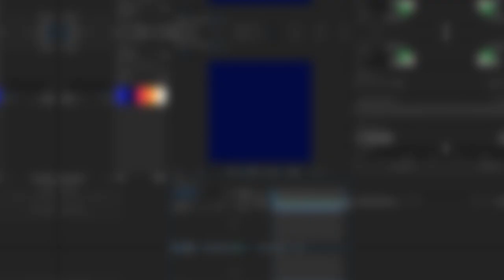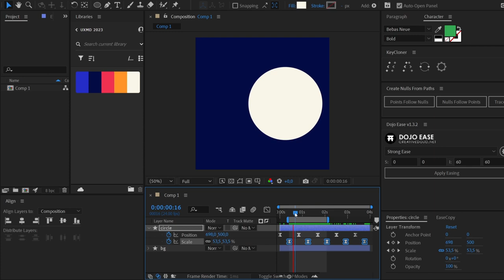TUTORIAL: animação de LOADING prática!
Nessa aula, vamos aprender a animar um loader prático e versátil, que pode ser útil em diversos projetos.